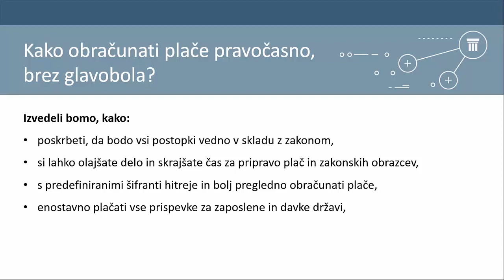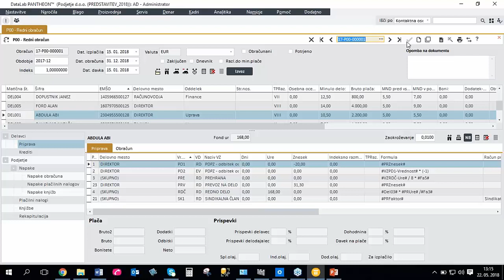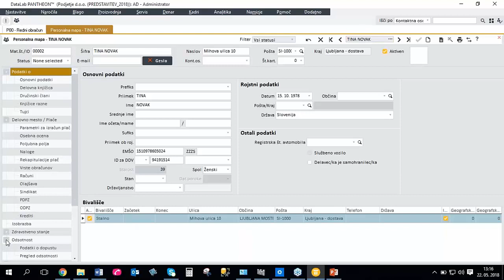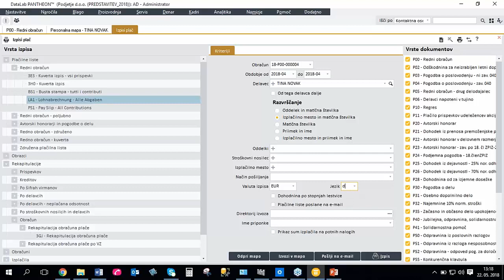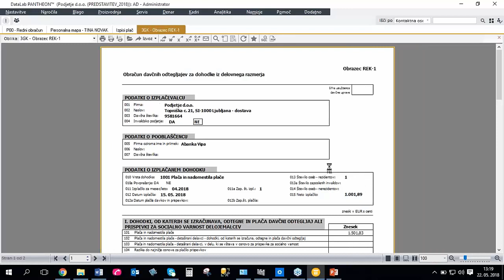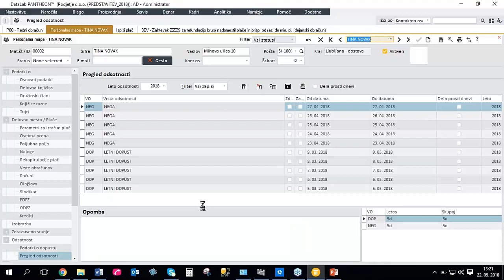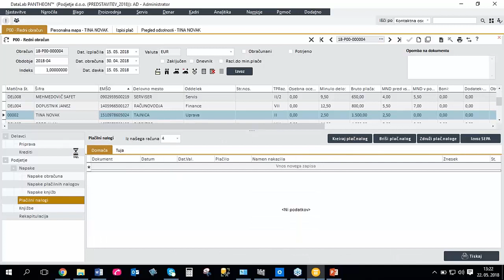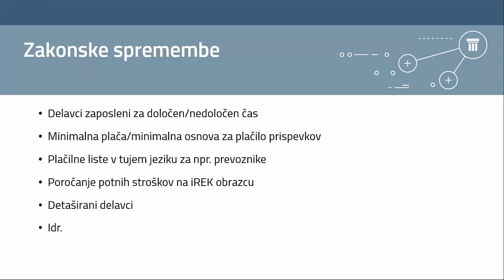Kako obračunati plače pravočasno, brez glavobola.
Oglejte si spletni seminar in spoznajte kako:

- poskrbeti, da bodo vsi postopki vedno v skladu z zakonom,
- si lahko olajšate delo in skrajšate čas za pripravo plač in zakonskih obrazcev,
- enostavno izvoziti podatke in poslati elektronske obrazce,
- s predefiniranimi šifranti hitreje in bolj pregledno obračunati plače,
- enostavno plačati vse prispevke za zaposlene in davke državi,
- izvoziti izpise in poročila v jeziku matičnega podjetja (npr. eng, sl,).